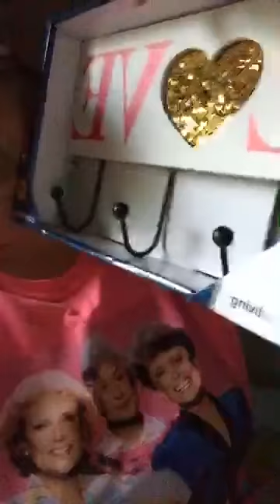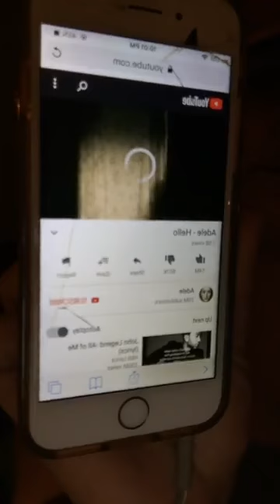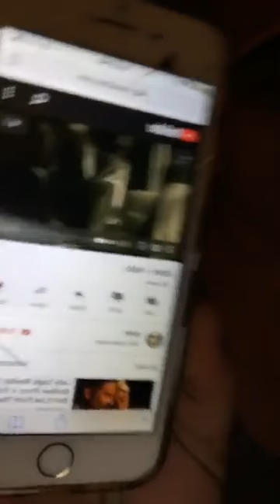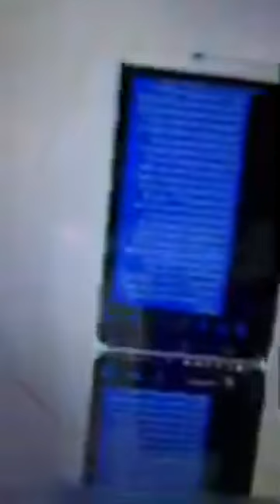Chrystal Collins CMCMakeup 09-08-19 (4/4)